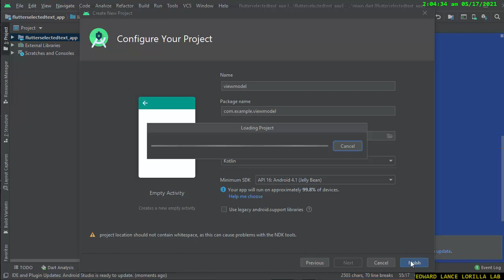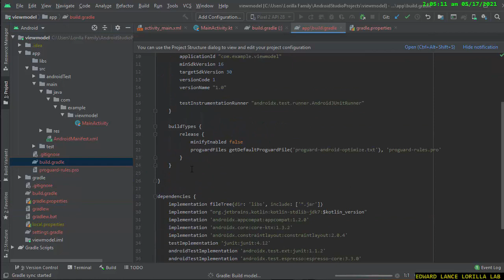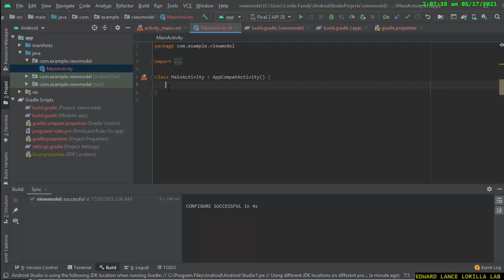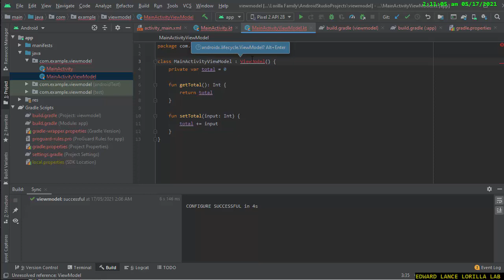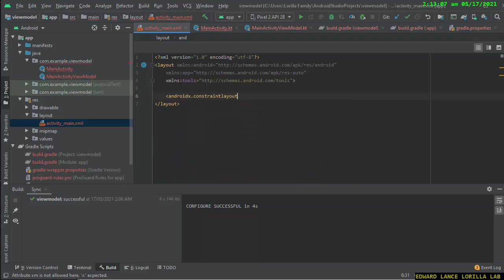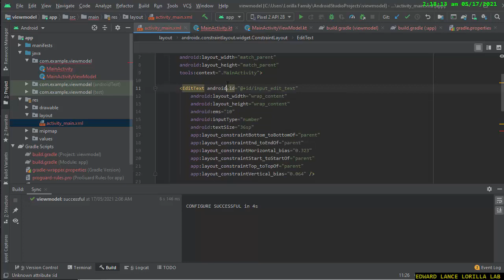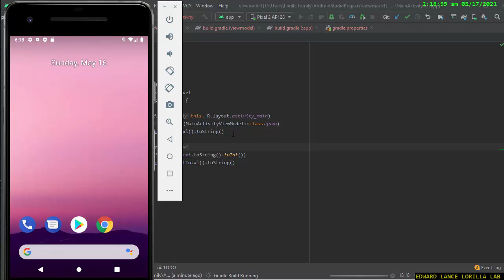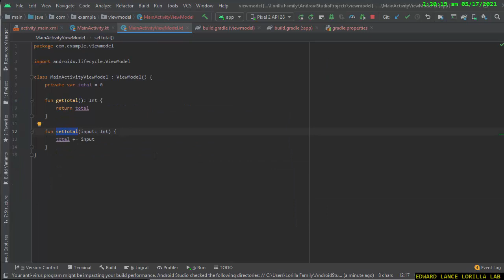【ANDROID STUDIO】ViewModel Data Binding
Source Code:
with ❤ by Edward Lance Lorilla